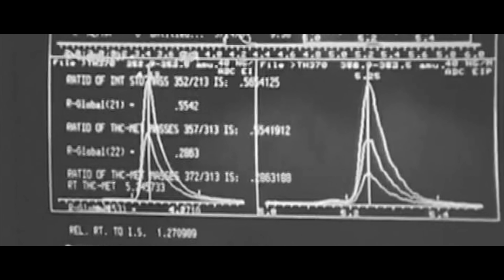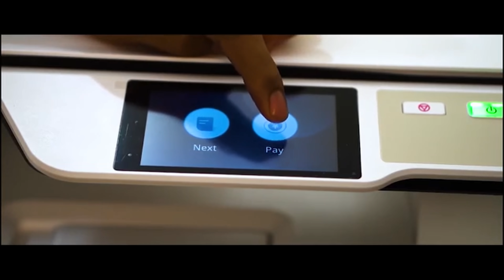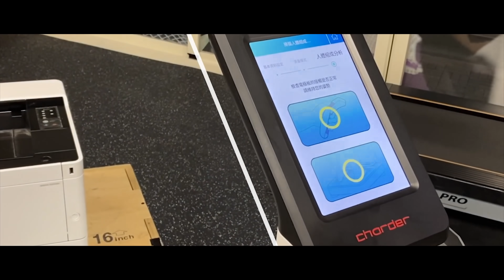Taiwan: Changing the way we live Taiwan Excellence -The Journey of Excellence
Taiwan Excellence - Fueled by innovation, Taiwan is developing consumer technology that captures people’s imaginations and everyday needs. From next generation of wireless AP to healthcare electronics and contactless compact machines, Taiwan is developing technology to make your everyday better.